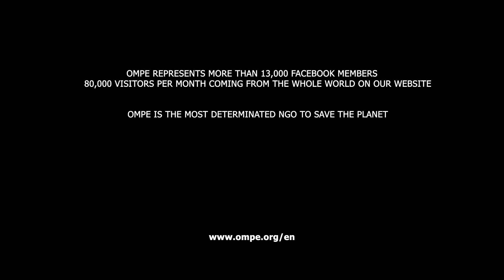OMPE's REVA2 Project : The fullest self-driving car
OMPE's REVA2 Project : The fullest self-driving car by the OMPE, World Organization for the Protection of the Environment (France / 2019). One of the most genious self-driving principle in the world.